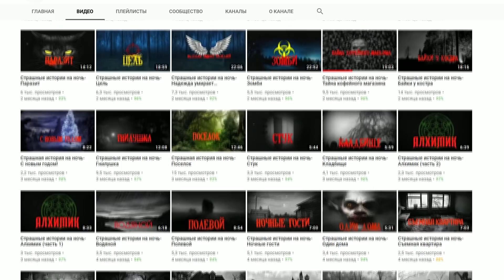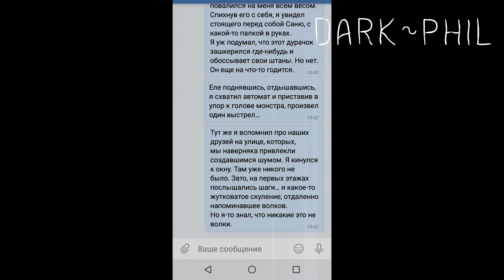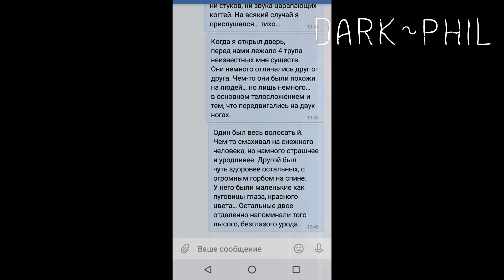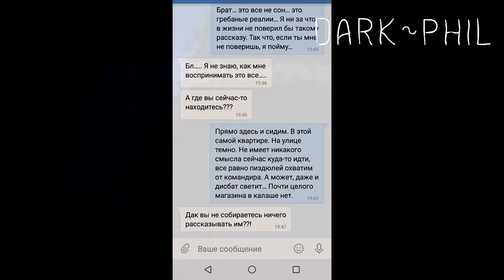СТРАШНАЯ ПЕРЕПИСКА в ВК | С ПОТЕРЯВШИМСЯ В ЧЕРНОБЫЛЕ | 3 ЧАСТЬ